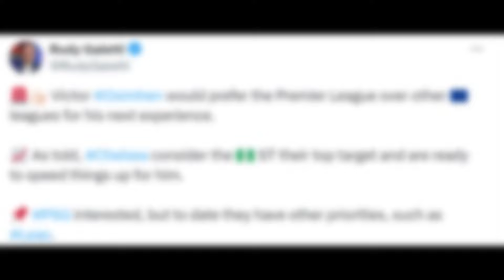Chelsea BIG BOOST!! Victor Osimhen SNUBS PSG!!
Chelsea transfer news now today: Victor Osimhen boosts Chelsea's pursuit, with latest report from Rudy Galetti is that Osimhen wants Premier League and not League 1 and PSG after Kylian Mbappe leaves.

Erlier reports is that Victor Osimhen Has Chosen Chelsea FC as his next club. Nigerian striker Osimhen and the Napoli president has confirmed that Osimhen will leave in the summer 2024 transfer window, and Osimhen also confirmed that the next club is decided.